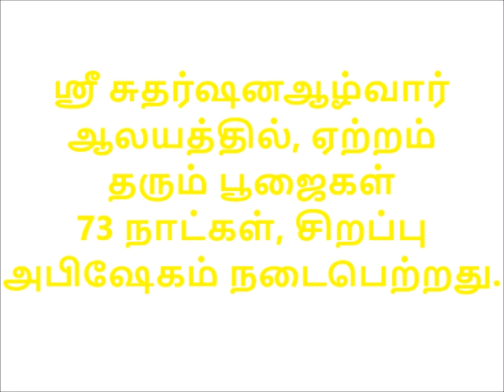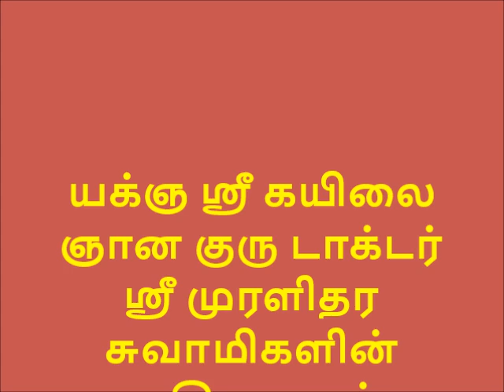ஸ்ரீ சுதர்ஷனஆழ்வார் ஆலயத்தில், ஏற்றம் தரும் பூஜைகள் 73 நாட்கள், சிறப்பு அபிஷேகம் நடைபெற்றது.